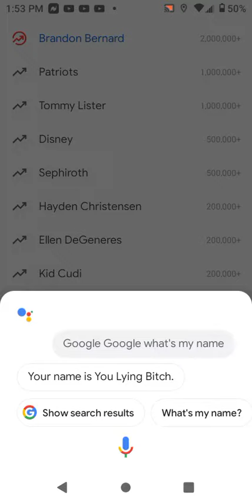oh my God Google said f u c k to me 😃😂😂😂😂 Google is a big mother f*****